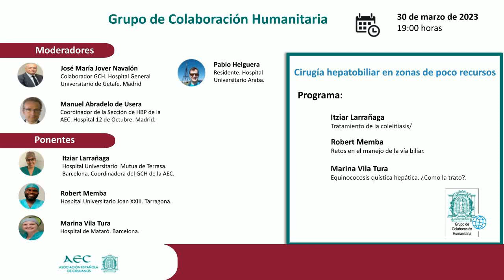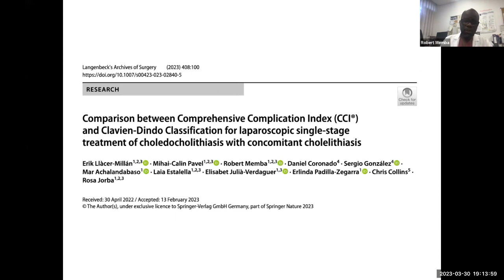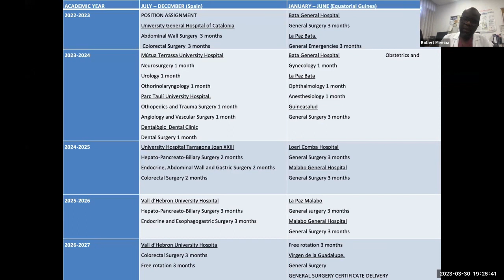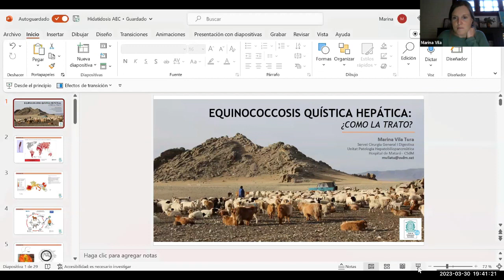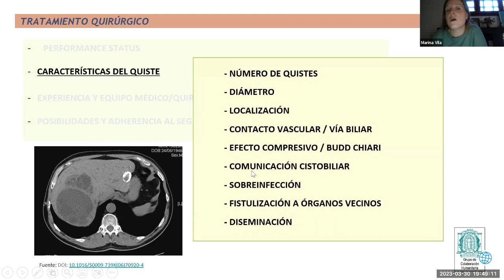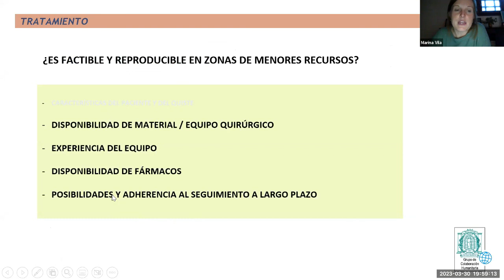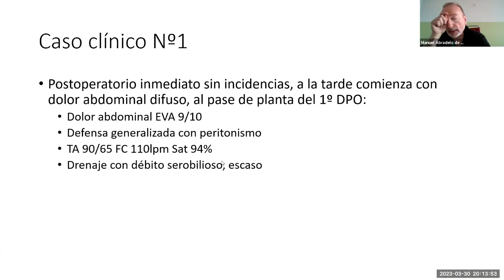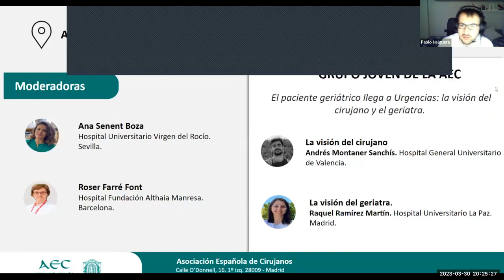Grupo de Colaboración Humanitaria: Cirugía hepatobiliar en zonas de pocos recursos.